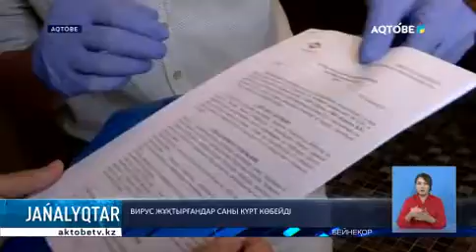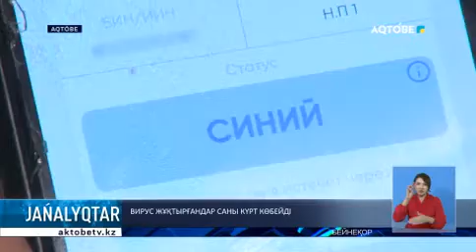Вирус жұқтырғандар саны күрт көбейді